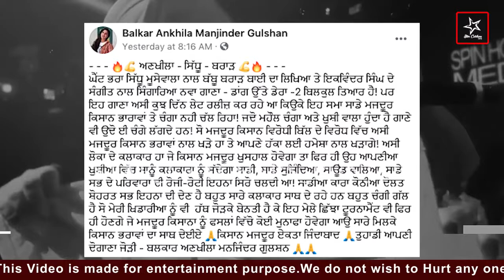Sidhu Moose WALA Dang Utte Dera 2 Balkar Ankhila Manjinder Gulshan News Latest Punjabi 2020